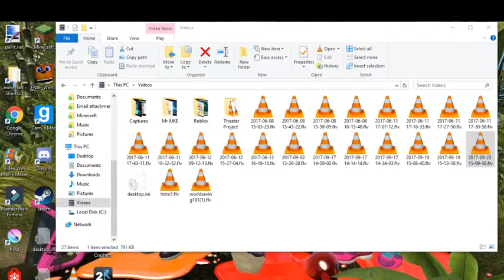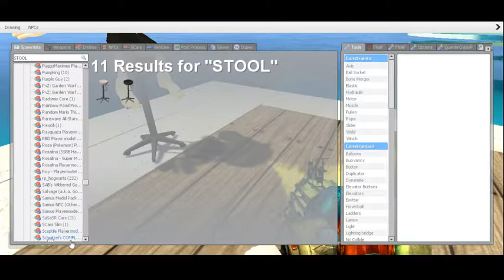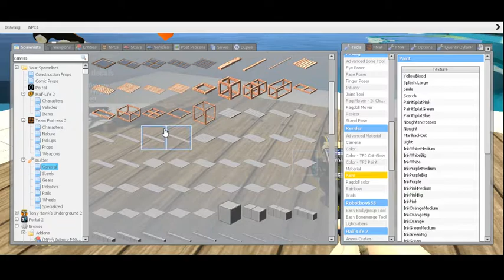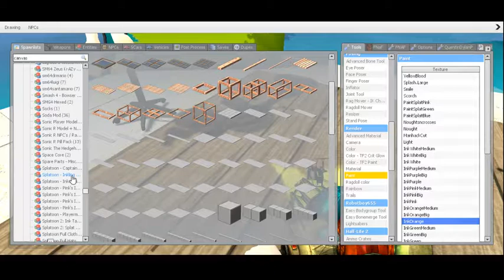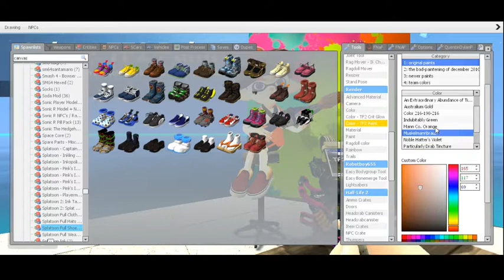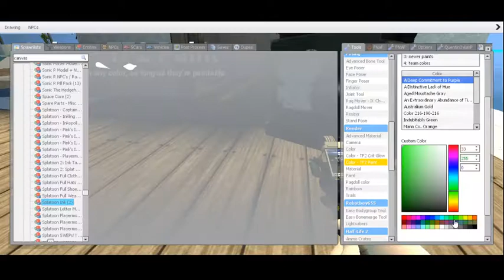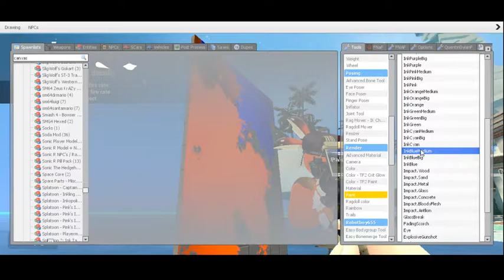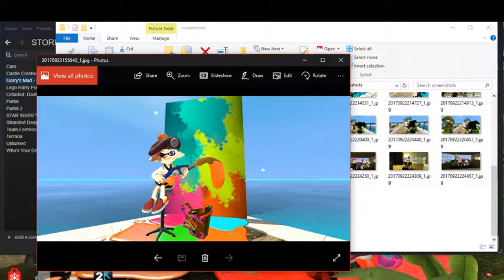How to Make Posters On Garry's Mod Just Because LOL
This is a video on how I make posters on Garry's Mod!